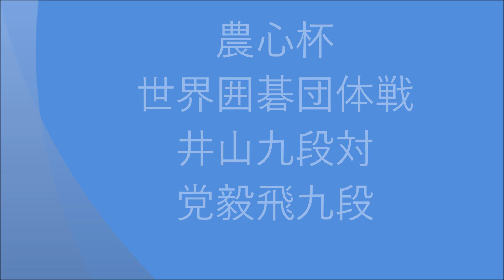囲碁【農心杯世界囲碁団体戦井山九段対党毅飛九段】の解説です。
農心杯世界囲碁団体戦井山九段対党毅飛九段の検討、感想をしています。